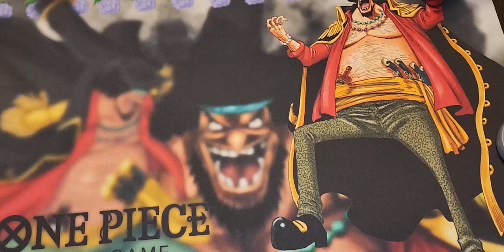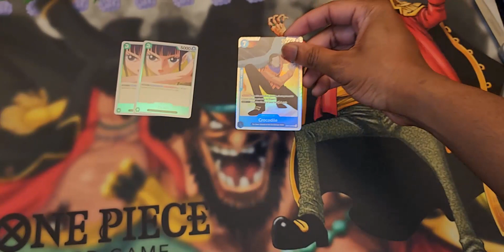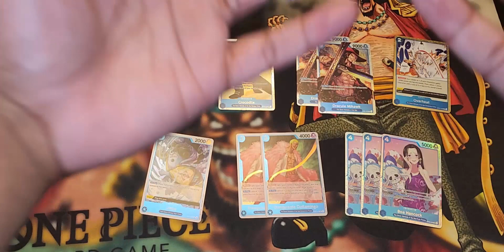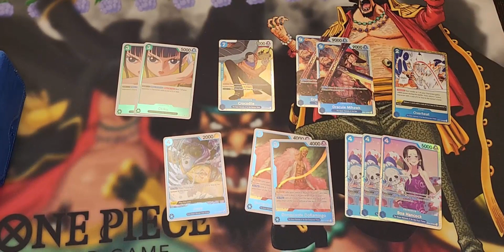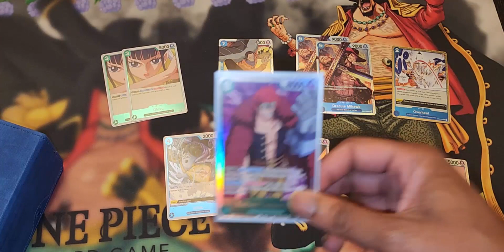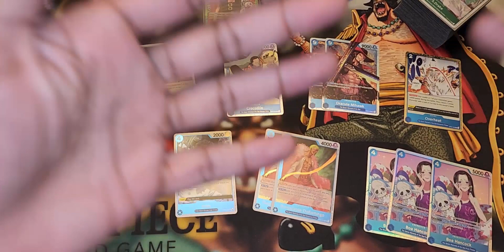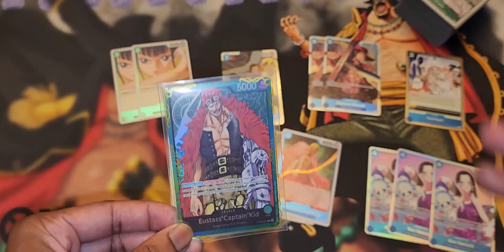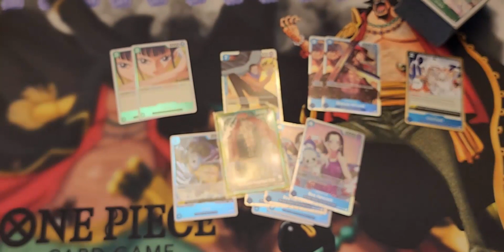I Bought SINGLES & I Need Your Advice! | One Piece TCG